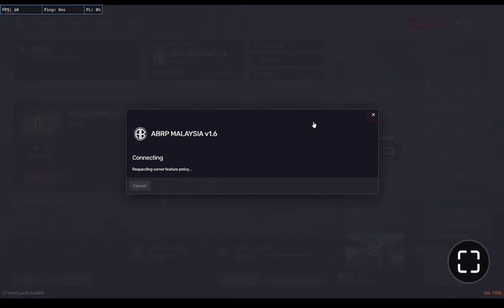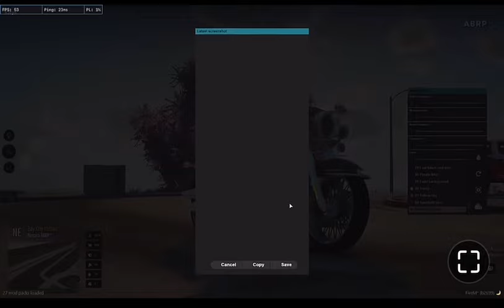21/4/24 S2 GRAFAEL (part 1)